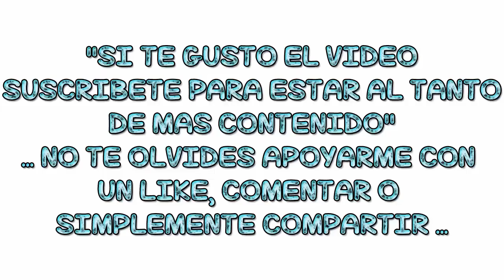PADRE DE FAMILIA (cancion de un gay) HIT MUSICAL 4 audio latino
temporada 5
capítulo 18
"LA FAMILIA DE QUAGMIRE"